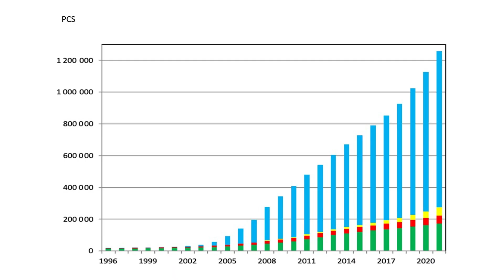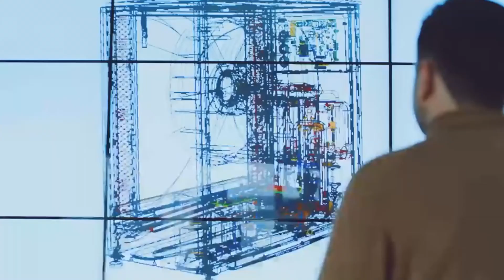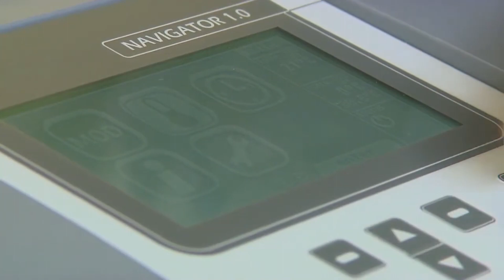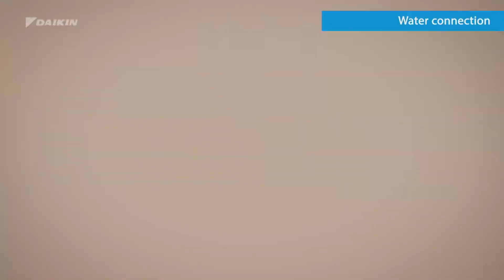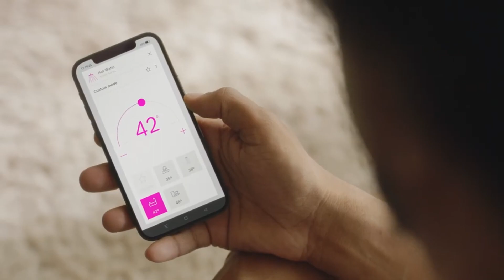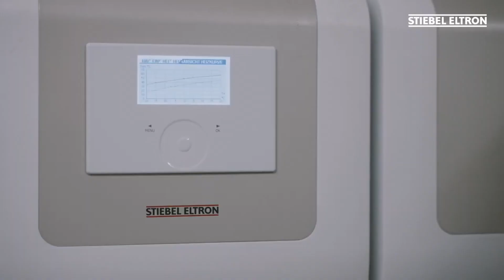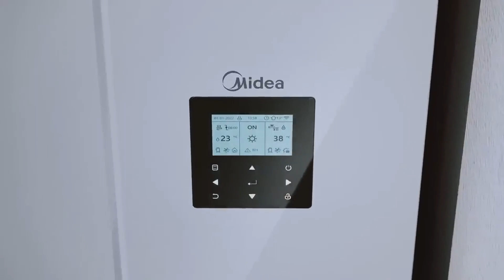Топ 10 виробників теплових насосів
Це відео несе інформацію про 10 найбільших виробників теплових насосів. Наспрадві їх набагато більше, проте це одні з найкращих. Хочете знати накращих - дивіться до кінця.

Таймінг:
00:00 Огляд відео
00:55 NIBE (Швеція)
01:37 Vaillant (Німеччина)
02:10 IDM (Австрія)
02:47 Daikin (Японія)
03:37 Carrier (США)
04:07 Viessmann (Німеччина)
04:44 Bosch (Німеччина)
05:06 Stiebel Eltron (Німеччина)
05:37 Glen Dimplex (Ірландія)
06:20 Midea (Китай)